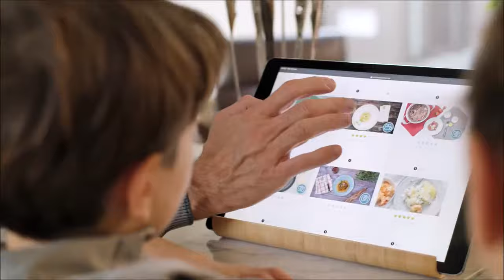Nuovo sistema di cottura AMC: è arrivata M30s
È arrivata M30s: la nuova serie di prodotti di AMC Italia.

Con le ultime innovazioni, il nostro sistema di cottura diventa sempre più SMART, rendendo le cotture più facili ed efficaci!

Un design moderno, l'utilizzo semplificato e la nuova app Cook & Go, con cui gestire il processo di cottura comodamente dal tuo smartphone, ovunque tu sia.